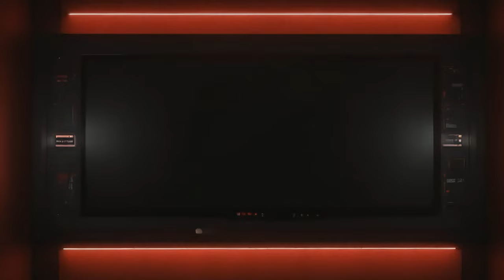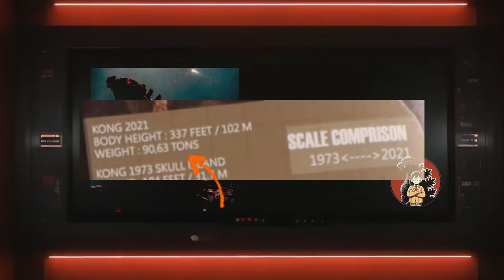Godzilla Earth ไม่ใช่ก็อตซิลล่าหรือไคจูที่หนักที่สุด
ในคลิปนี้จะมาจัดอันดับกันว่าไคจูในหนังก็อตซิลล่าเรื่องไหนหนักที่สุด

บอกเลยว่าก็อตซิลล่าเอิร์ธนั้นจะเบาไปเลย